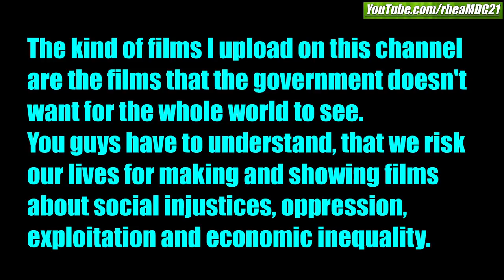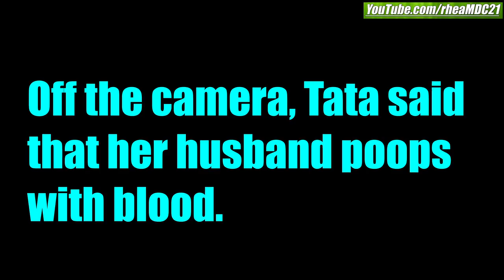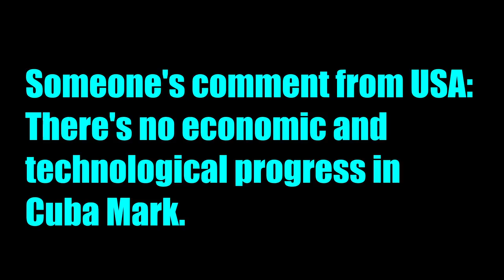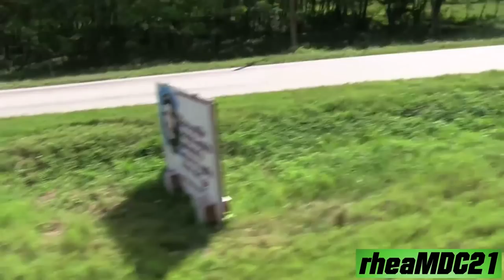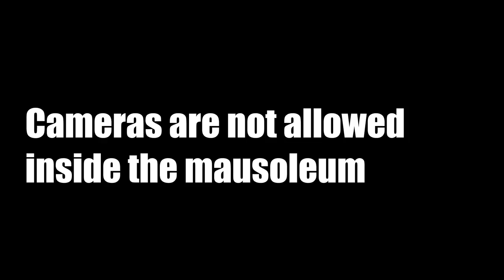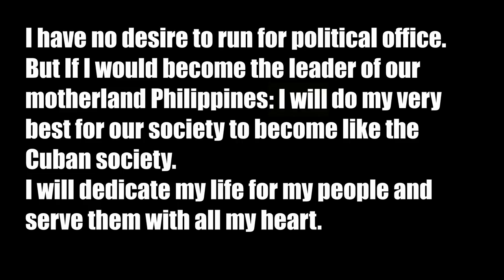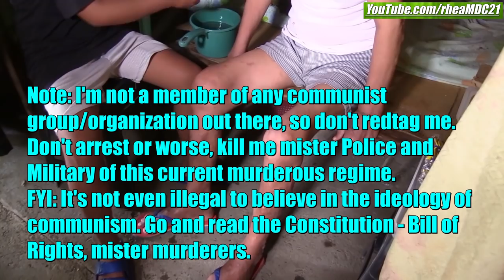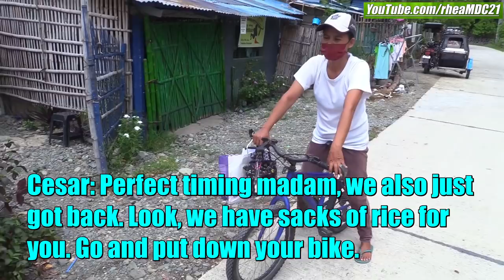Reaching 1 Filipino Family at a Time: A Cursed Life of a Poor Filipino Man. Let's Learn from CUBA!